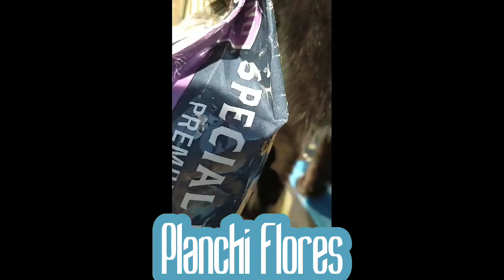Vlogmas Day 4